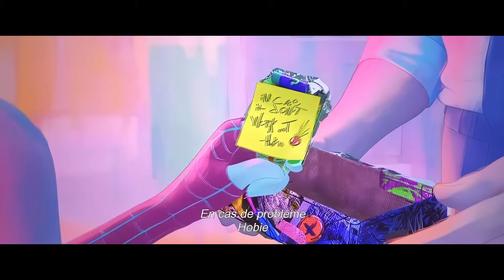Gwen Stacy is AMAZING | Across The Spider-Verse (Video Essay)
Gwen Stacy was amazing in Across The Spider-Verse. Let's take a look at her story and character throughout the film. Also, this movie was incredible and I can't wait for Beyond The Spider-Verse.
Please let me know if I should do another one of these (perhaps not as long, but I still loved making this... maybe biased because of Gwen, but you know...)
A crap load of work went into this so I really hope you enjoyed!

Fun extra: lyrical songs ranking from the film (NOT EXTENSIVE):
S - Mona Lisa
S - Silk & Cologne (Spider-Verse Remix)
S/A - Calling
A - Self Love
A - Link Up (Spider-Verse Remix)
A - Home
AA/B - Am I Dreaming
A/B - Annihilate
B - Givin’ Up (Not the One)
B - All the Way Live
B/C - Hummingbird
C/D - Danger (Spider)
D - Nas Morales
D - Nonviolent Communication

MUSIC (in order of appearance):
Broad Sky - Lighthouse Drawings
Daniel Pemberton - Across The Titles
Francis Wells - Veterans Day
Silver Maple - Unspoken
Wave Saver - She's A Badass
Daniel Pemberton - Spider-Woman (Gwen Stacy)
Daniel Pemberton - The Right to Remain Silent
Christoffer Moe Ditlevsen - Human Revolution
Victor Lundberg - The Proposition
Cushy - Blinding
Victor Lundberg - The Princess
Wave Saver - Zombie Raiders
AGST - Soon
Gavin Luke - A Matter of Trust
Dream Cave - Question Mark
DEX 1200 - Storyblox
Dream Cave - Narrow Escape
Adelyn Paik - Can You Hear My Heart (Instrumental Ver.)
Trailer Worx - Final Target in Sight
Wave Saver - Night Stalker
Zorro - Marinate (Sped Up Ver.) (Instrumental Ver.)
Hampus Naeselius - The Long Way Home
Edgar Hopp - Phoenix Rising
Frederik Wiedmann - Destiny Is a Book You Write Yourself
Calm Shores - Foreign Entity
Hampus Naeselius - I'm Not Asking
Christoffer Moe Ditlevsen - Rise to Power
Daniel Pemberton - Falling Apart
Silver Maple - Till Östersjön
Airae - All Parts Equal
CHAPTERS
00:00 - Introduction
00:22 - My Best Sequence
00:49 - The Band & The Metro
01:58 - Home
03:44 - Vulture Fight & Aftermath
06:34 - Miles' Future
07:18 - Reunion
07:52 - Gwen & Hobie
09:13 - Gwen & Miles
10:44 - The Spot Anomaly
11:28 - Pav in Mumbatten
12:13 - Alchemax Escape & Canon Event
14:08 - Spider-Society HQ
15:19 - The Intervention
16:39 - Escape/Chase Sequence
19:00 - The Best Scene
20:43 - Go Home, Gwen
21:38 - Home
26:23 - Miles' House
29:01 - Your Own Band
29:59  - Summary and Thanks! :)